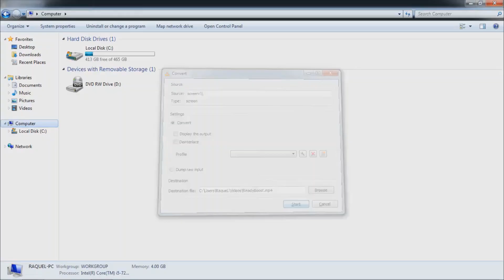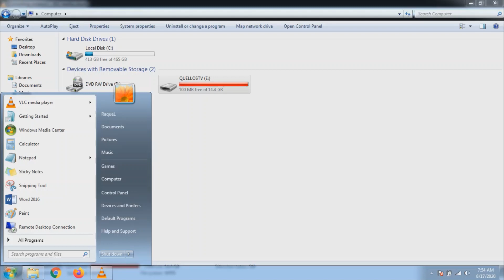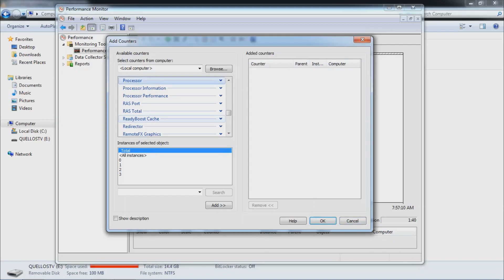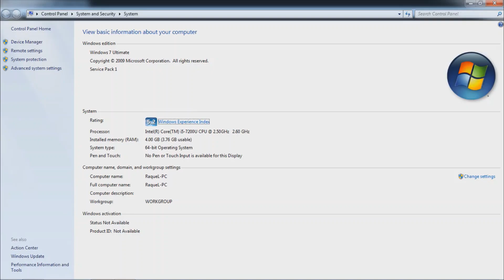How to speedup your computer using Flash drive or Memory Card (ReadyBoost)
If your current computer has small amount of memory (RAM), this video shows you how to use your usb flash drive or memory card to help your computer to run faster (in some cases).

Summary
1. Insert a flash drive or memory card
2. Go to My Computer
3. Right click the flash drive icon and click properties
4. Click ReadyBoost Tab

5. Select Use this device option and enter the amount of memory you want to use and click OK
6. To monitor the ReadyBoost
    a. Open Resource monitor by pressing Window key  + R then type resmon
    b. Open Performance monitor by pressing Window key + R then type perfmon

Note: ReadyBoost may be useful for computers that has a small amount of RAM/memory (512 mb - 2GB).

    * Opening media files like photos, music or video is slightly faster (approximately by 2%).
    * The loading of web pages and the use of Office applications is slightly faster (approximately by 2%).
    * Your system's boot timings are improved (up to 7%).
    * Your most used applications start faster (by 10 to 15%).